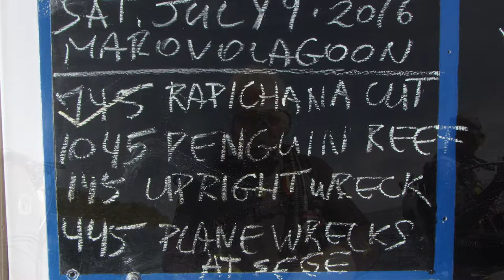Bilikiki Dive Day 4 July 9 2016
Solomon Islands Bilikiki Cruises SCUBA Diving July 9, 2016